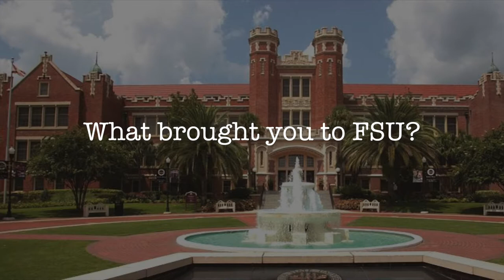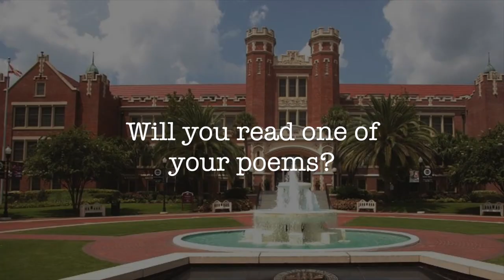A Conversation with David Kirby - FSU National Poetry Month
Florida State University has incredibly talented poets and we wanted to take this opportunity to highlight them as part of FSU NationalPoetryMonth 2020.

A conversation with David Kirby. How did he get his start as a poet? What advice does he have for aspiring poets? Why FSU? And at the end, he reads one of his poems: "Van Gogh"